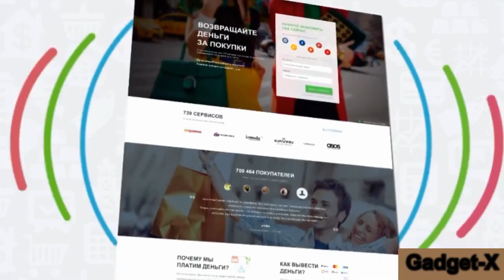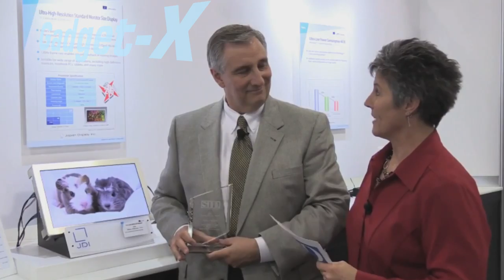JDI сделает смартфоны практически безрамочными со всех сторон gadget x